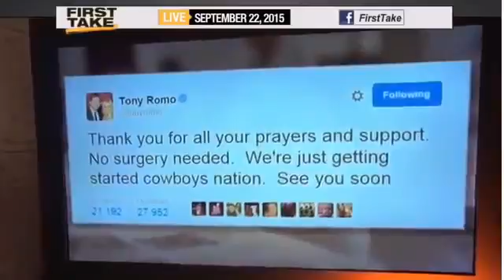Original Stephen A Smith Laughs At Skip B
Espn First Take Stephen A Smith Laughs At Skip B
Espn Sport Stephen A Smith Laughs At Skip B
Stephen A Smith Laughs At Skip B
News Stephen A Smith Laughs At Skip B
First Take Stephen A Smith Laughs At Skip B